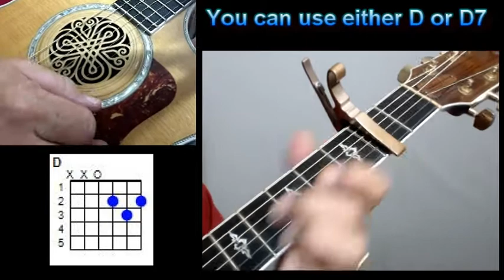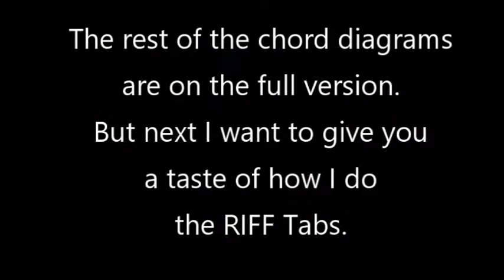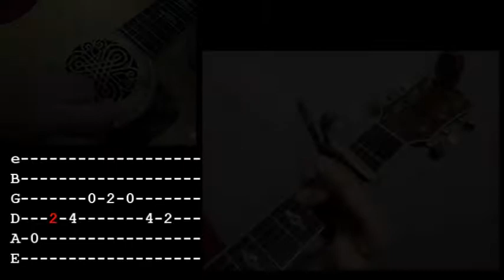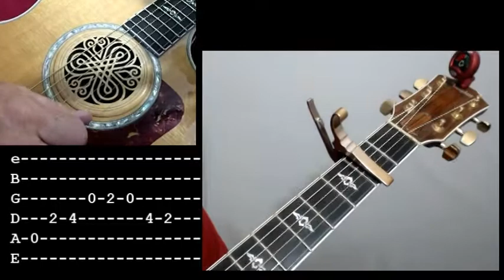SOUTHERN NIGHTS by Glen Campbell - Beginner Guitar Lesson PREVIEW (How to Play)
Welcome to the GaylerdGUITAR

Find the FULL-VERSIONS to ALL my tutorials listed alphabetically on my --- well organized into two libraries --- "WOW!Factor"™ Song Tutorials and Beginner Guitar Lessons.

So check it out and start becoming the guitar player other guys "wanna be".

Or, if you enjoy my lessons, click here to DONATE to GaylerdGUITAR PayPal account: